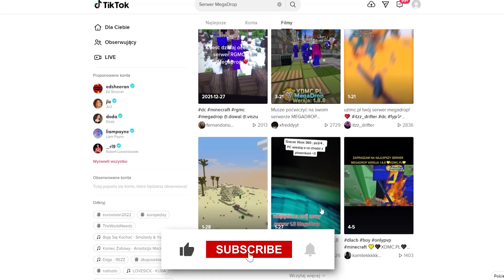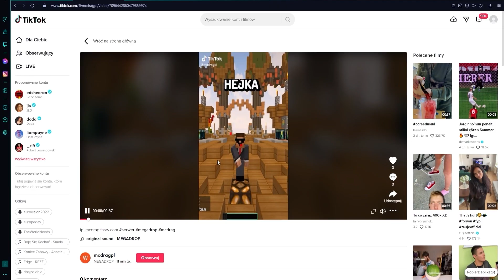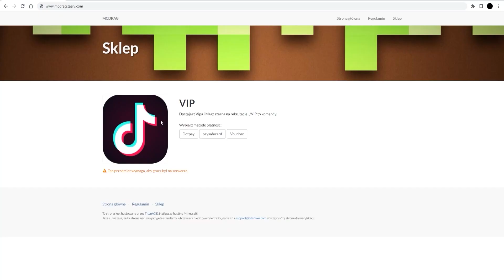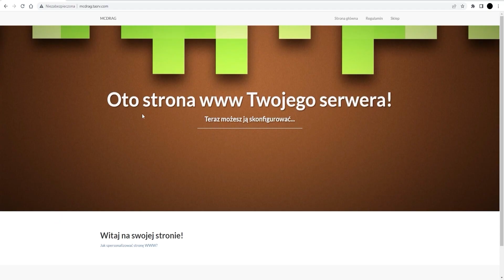TESTUJE SERWERY MINECRAFT Z TIK TOKA